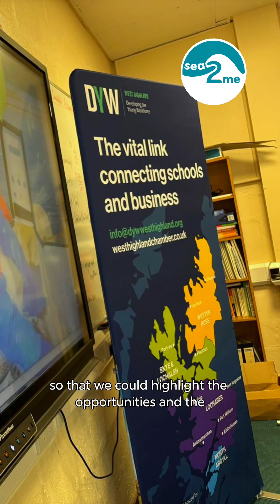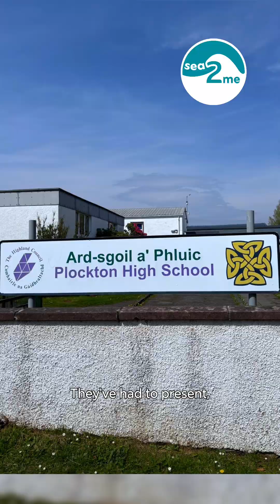Sea2Me Program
Last month, Plockton High School pupils dove into the world of salmon farming with Sea2Me – learning about everything from the egg to plate journey. 🐟🌊

Highland MSP Kate Forbes MSP has welcomed the success of the program that aims to inspire the next generation of aquaculture careers!

Delivered with Salmon Scotland, DYW West Highland and Mowi Scotland, the programme gave the pupils a hands-on experience of the journey from egg to plate – including a visit to Mowi Scotland’s seawater farm on LochDuich and a tour of the impressive Kishorn Port Ltd facilities.

With the various local aquaculture career options available to school pupils, projects like Sea2Me lets kids see for themselves the opportunities that are on their doorstep. 🌊

A huge thanks to all involved in making Sea2Me such a success! 👏

DYW West Highland | Mowi Scotland | Lantra Scotland | Lantra | Kishorn Port Ltd